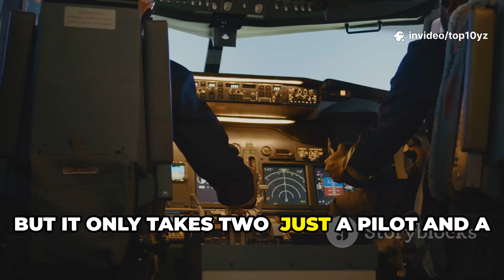This Plane Shouldn’t Exist: The B-2 Bomber Mystery Explained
B-2 Spirit YouTube Explainer
Discover the stealth and power of the B-2 Spirit, America’s invisible death machine! In this countdown, we unveil the top 10 mind-blowing facts about this revolutionary stealth bomber. From its cutting-edge radar-evading design to its unmatched global strike capabilities, the B-2 Spirit is a marvel of modern military technology. Perfect for military buffs eager to learn about this iconic aircraft, our video features dynamic stock footage and a captivating female narration, set to energetic dance and electronic beats from the YouTube Audio Library. Don’t miss the all-caps subtitles with spoken word highlights that make every fact pop! Watch now to see why the B-2 Spirit dominates the skies.

OUTLINE:

00:00:00 B-2 Spirit YouTube Explainer